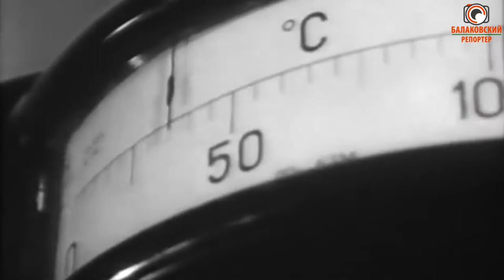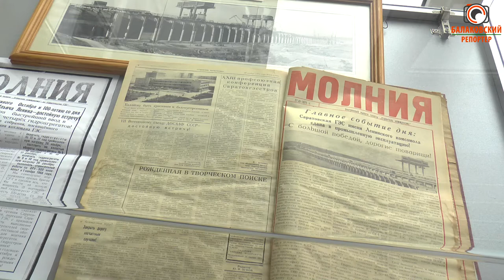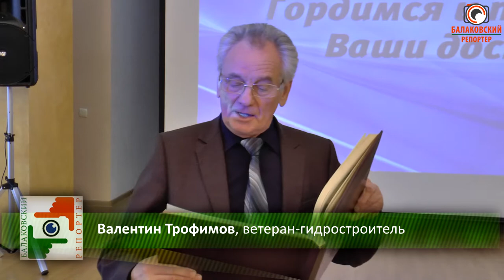"17 годовых планов за один год"-о своих трудовых подвигах рассказали ветераны Саратовской ГЭС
50 лет – это много или мало? Строители Саратовской ГЭС скажут, что это – один миг. Накануне Дня энергетика в актовом зале Саратовской ГЭС собрались те, чьими руками было построено это уникальное предприятие – работники Саратовгэсстроя. Приветствуя друг друга, они вспоминали те бурные годы.